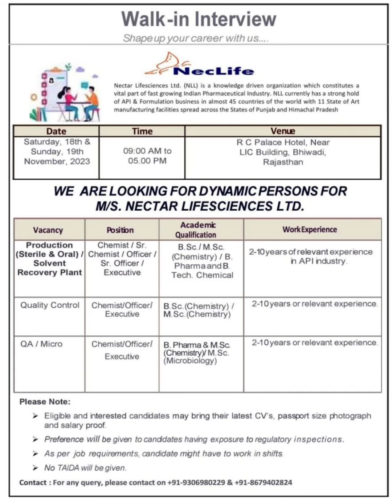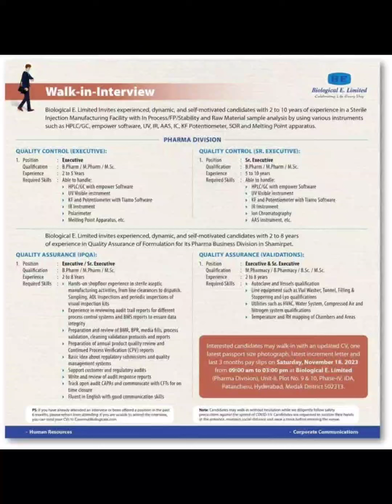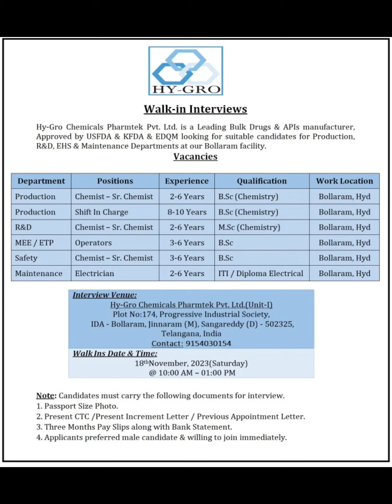job for fresher and experienced